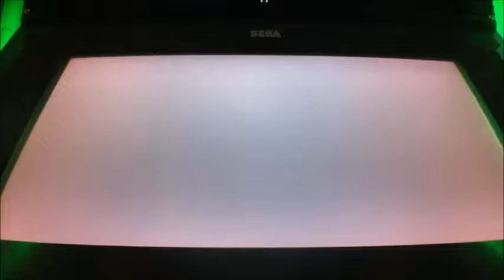ボーダーブレイクX ZERO vol.847